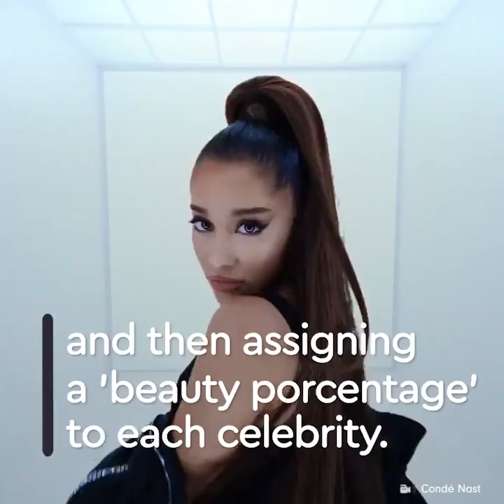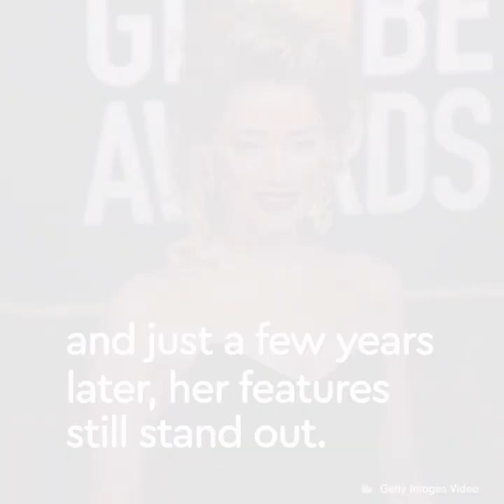Top 10 most beautiful Hollywood women, can you guess who's number 1? 😲😍✨